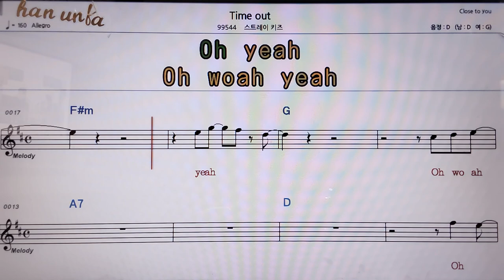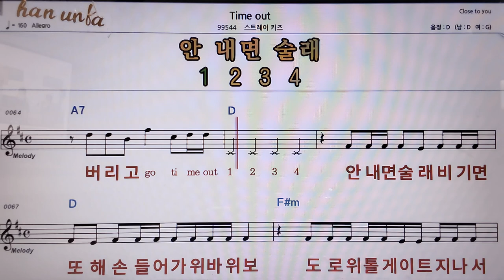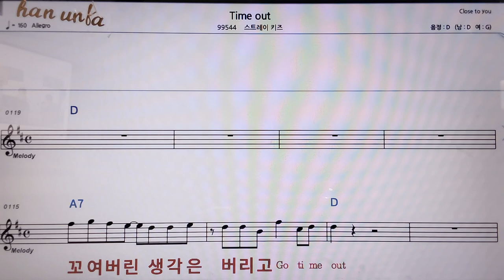Time out/스트레이키즈👍악보, 코드,가사,Karaoke*가라오케 반주